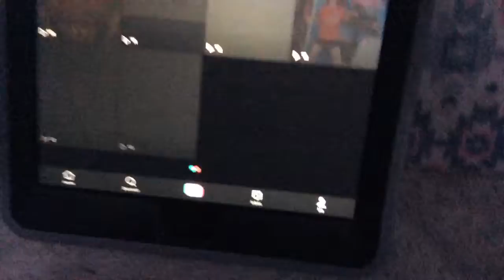I’m going to be taking a long break from YouTube but follow me in my tictok acc